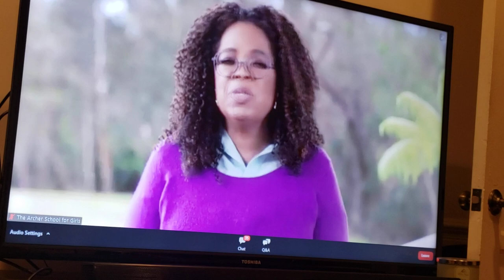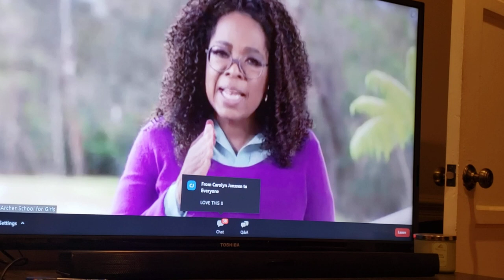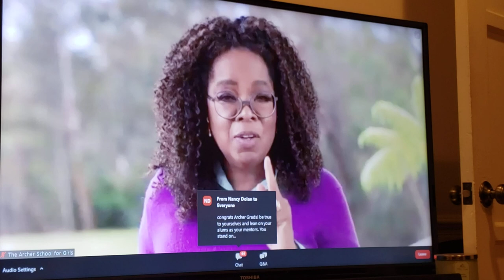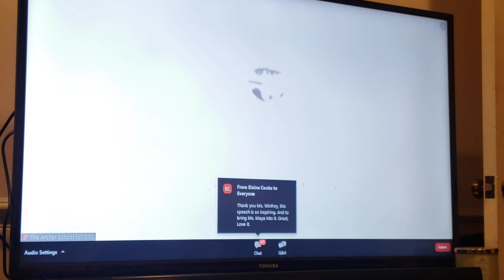Archer School for Girls c/o 2021 guest speaker: MS. OPRAH WINFREY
My God Daughter  MAYA DELL'S SENIOR GRADUATION!